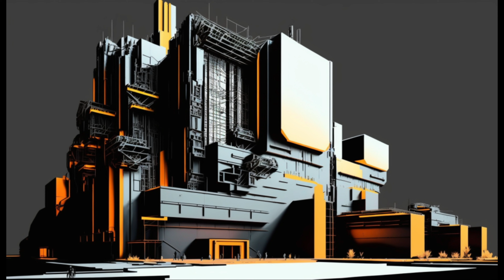NEW ATLANTIS (2023) | Sci-Fi Short Visual Art Film Created by AI